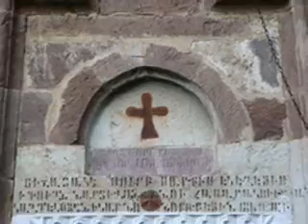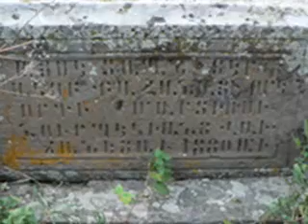Նարդեվան | Nardevan | Нардеван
Գուսան Արտաշ, "Նարդեվան" (երգ Նարդեվան գյուղի մասին)

Gusan Artash, "Nardevan" (song about Nardevan village)

Гусан Арташ, "Нардеван" (песня о селе Нардеван)